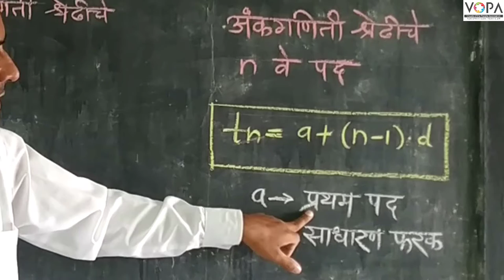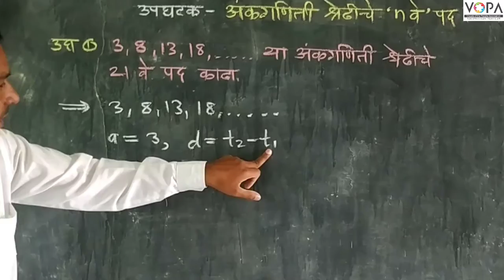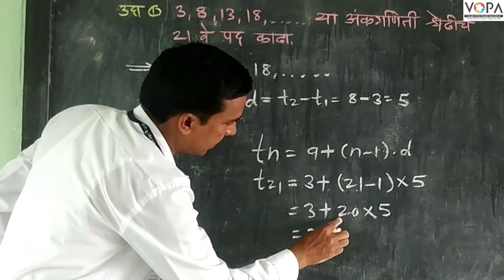10th | Maths 1 | Chapter 3 | अंकगणिती श्रेढी | अंकगणिती श्रेढीचे 'n' वे पद | V-School